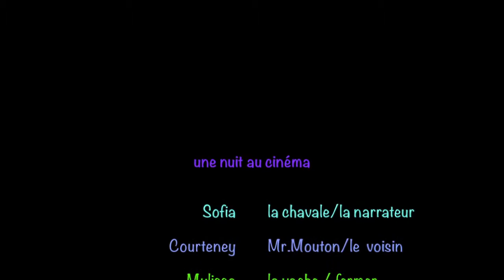UN NUIT AU CINEMA